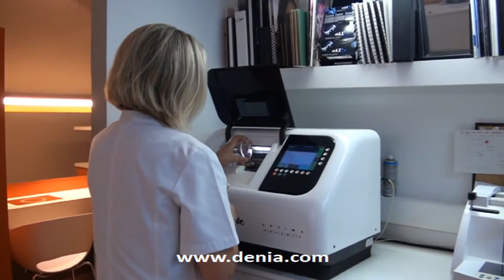Estilo Óptic Line